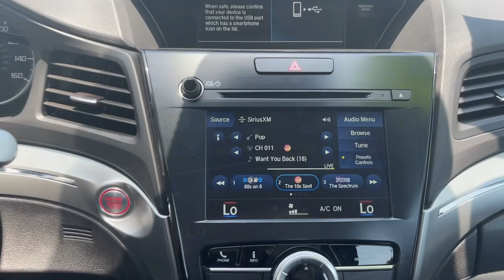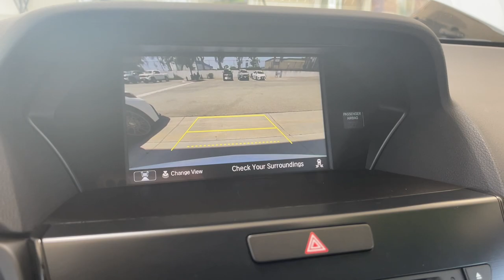2021 ACURA ILX W/PREMIUM PACKAGE CA Pasadena, Arcadia, Monrovia, Los Angeles, Alhambra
Pre-Owned 2021 ACURA ILX W/PREMIUM PACKAGE available at Toyota Pasadena located in 3600 E. Foothill Boulevard, Pasadena, CA, 91107. Servicing the Pasadena, Arcadia, Monrovia, Los Angeles, Alhambra area.

You will be amazed by this   2021  ACURA ILX.  The Acura ILX: the compact sedan that's bold, aggressive, and sporty. The following are some of this vehicles highlighted options: Pre-Collision System, Lane Departure Warning, Keyless Entry, Sun/Moonroof, Back-Up Camera, Premium Sound System, Lane Keeping Assist, Power Passenger Seat, Heated Mirrors, Satellite Radio. Own the road. Drive the  ILX today.